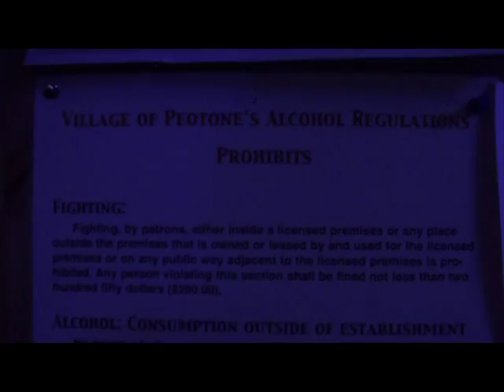BIGFOOT BIGFOOTAGE EP 4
Camera in hand the boys set up shop at the scene of the crime - where Aaron was first attacked.  the brothers have a little trouble setting up the equipment so Aaron splits for a beer.  Of course trouble finds him. The name of trouble is Lil Dave.  Aaron needs to sleep this one off.